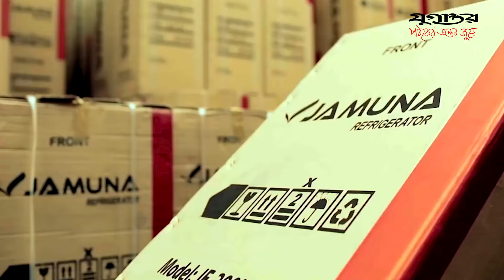যুগান্তরের স্বপ্নদ্রষ্টা নুরুল ইসলামকে নিয়ে বিশেষ ডকুমেন্টারি II Nurul Islam II Documentary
Nurul Islam Babul ( 3 May 1946 – 13 July 2020) was a Bangladeshi business magnate. He was the founder and chairman of the business conglomerate Jamuna Group.

Script and Direction : Jubaer Ahsan Zaber
Voice : Rahath
Vedio Editing : Abu Hasnath Muhammad Riduan
Videography : Shamsul Habib Shadil